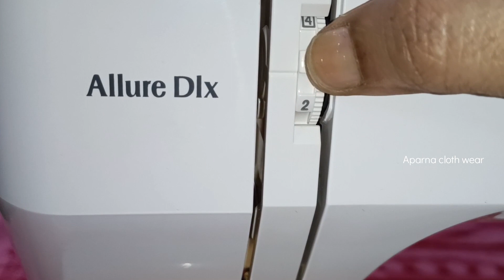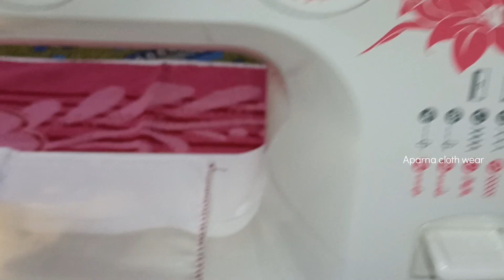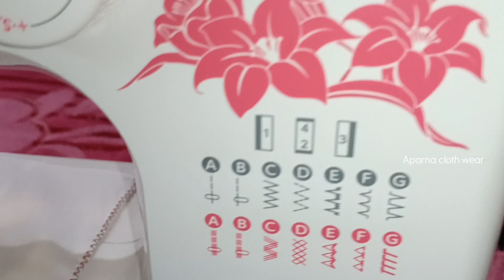USHA JANOME ||How To Stich Buttons ||సులభంగా కుట్టే విధానం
Usha Janam alludu Deluxe ||how to stitch buttons